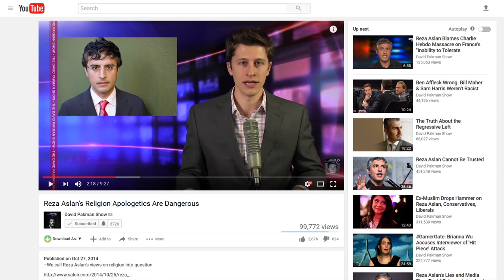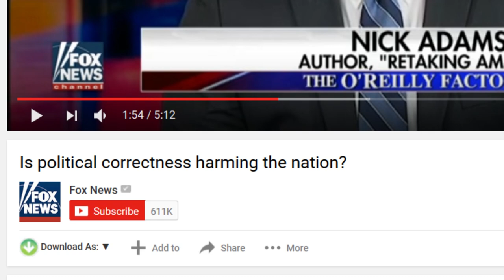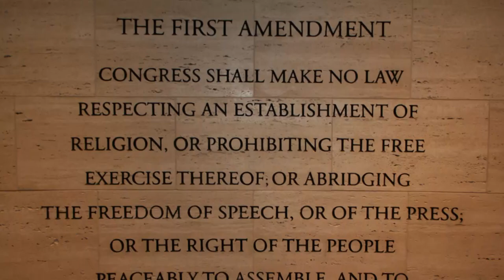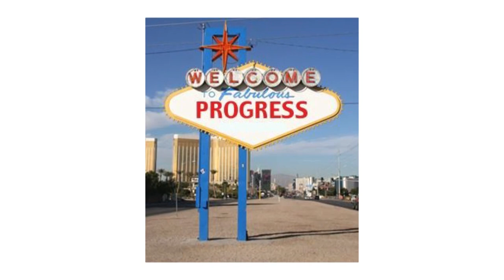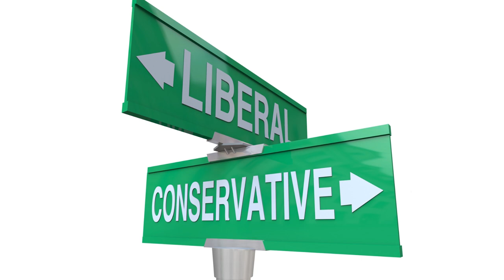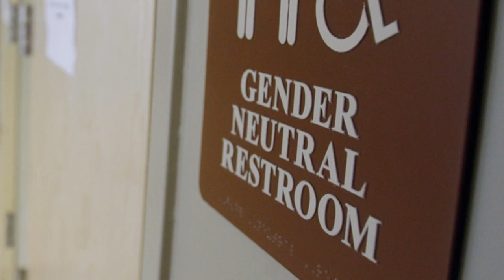The Truth About Political Correctness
--Our long-form investigation into political correctness, including a history of the term, and whether it is too liberally or conservatively applied in modern culture

--On the Bonus Show: Oregon adds third gender option to driver's licenses, woman sues casino for offering dinner instead of $43 million jackpot, Pence to speak at John Hagee's conference, and much more...

24/7 Voicemail Line: (219)-2DAVIDP